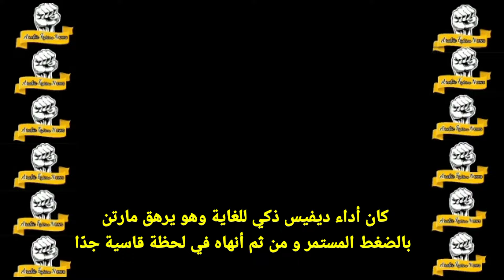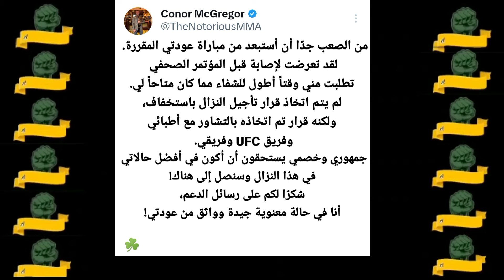كونور في أول تصريح بعد انسحابه من عرض ufc303/ديفيس جيرفونتا يتوحش/إكرام يكشف عن ما قاله دانا وايت...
كونور في أول تصريح بعد انسحابه من عرض ufc303/أليكس يعود للتدريب/إكرام يكشف عن ما قاله دانا وايت...